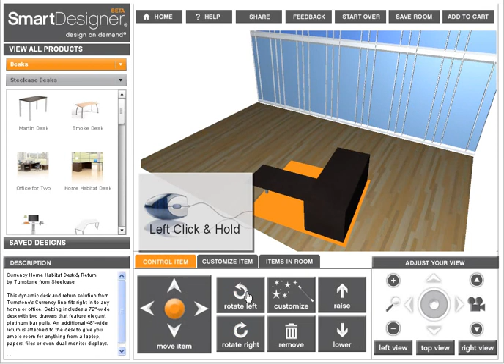2. Smart Designer: Moving & Rotating Items